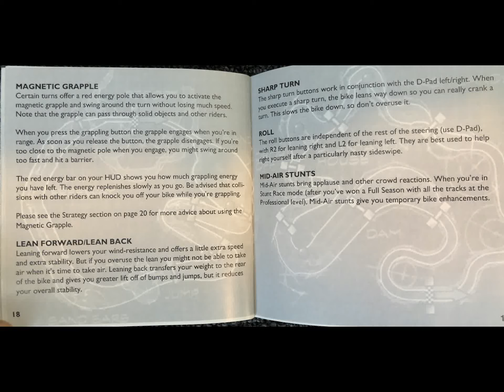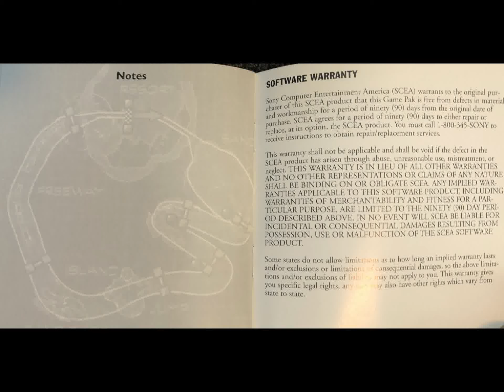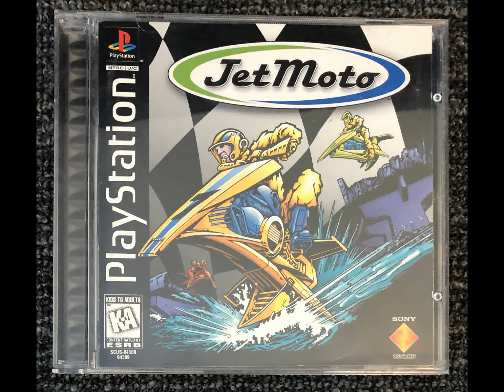Looking at Jet Moto - Sony Playstation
Taking a closer look at the case, disc, and manual for Jet Moto on the Sony Playstation.